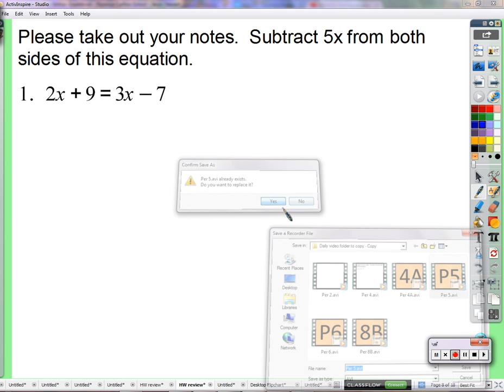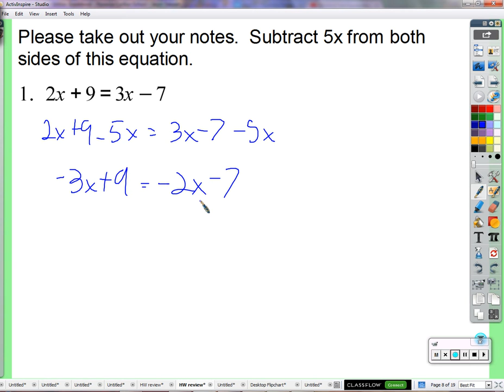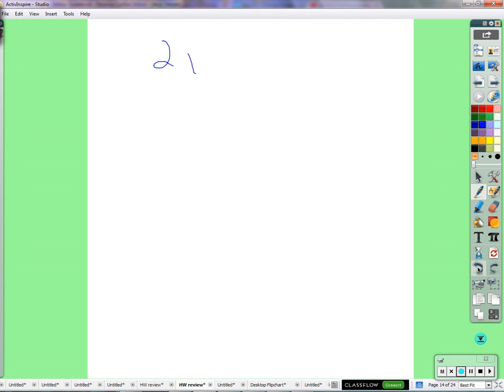Period 5: Variable on both sides & literal equations (10/26/2015)